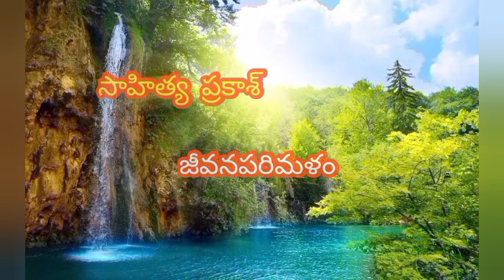జీవిత సత్యాలు / Manchi Matalu / Most inspirational Quotes in Telugu by Sahityaprakash- 22